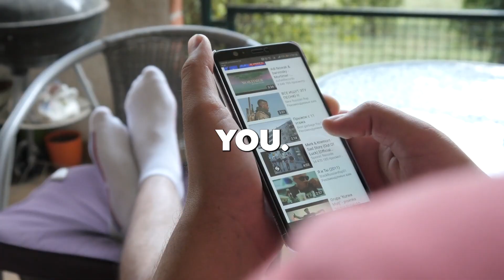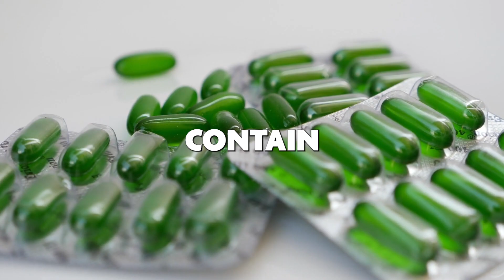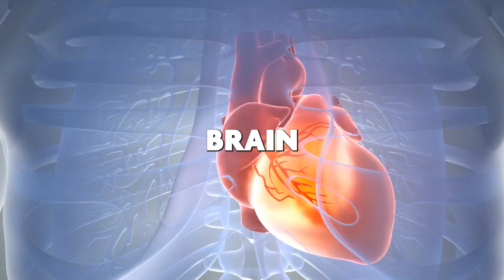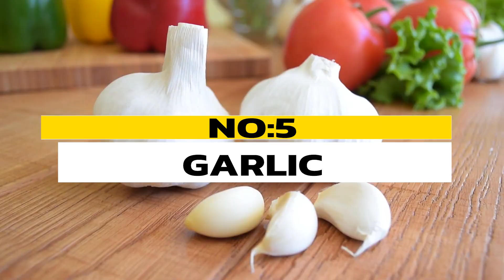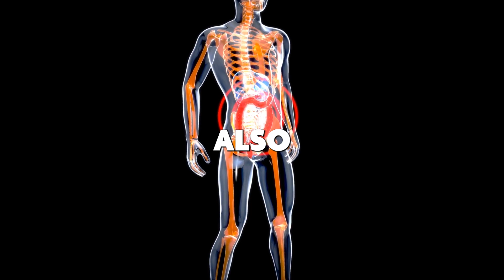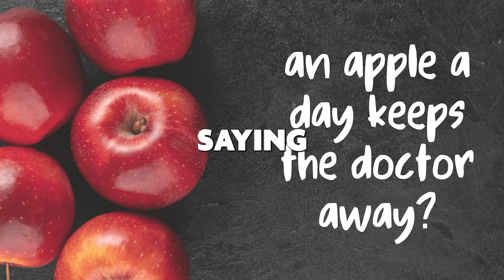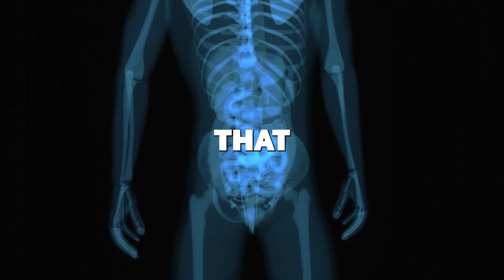The Secret Superfood That Boosts Immunity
🌟 Dive into the world of immune-boosting with our latest video as we unveil the secret superfood that can revolutionize your health! Discover the incredible benefits of this nutritional powerhouse, and learn how it can fortify your immune system naturally.

🍊 In this eye-opening exploration, we uncover the science behind the immune-boosting properties of this secret superfood, providing you with valuable insights into its ability to ward off illnesses and support overall well-being.

🔬 Learn about the rich nutritional profile that makes this superfood a standout choice for strengthening your body's defenses. From vitamins and antioxidants to unique compounds, we break down how each element contributes to a resilient immune system.

🥣 Get ready for practical tips on incorporating this superfood into your daily routine, from delicious recipes to simple snacks that make optimizing your immune health a flavorful experience. Whether you're a health enthusiast or simply curious about enhancing your well-being, this video is your guide to unleashing the potential of this secret superfood.

💪 Join us on a journey towards a healthier, more resilient you. Hit the like button, subscribe for more immune-boosting insights, and share this video with friends and family who are keen on harnessing the power of natural nutrition for a robust immune system.